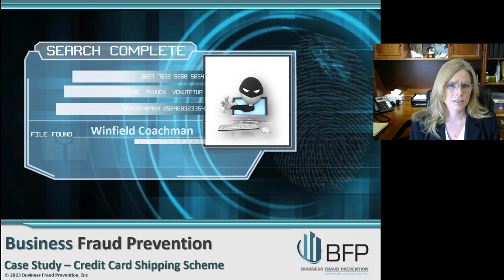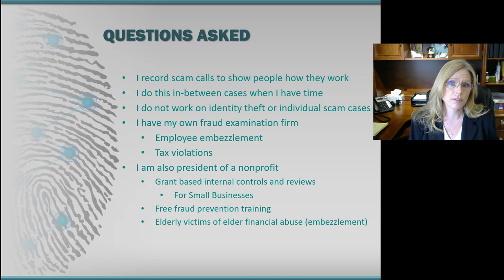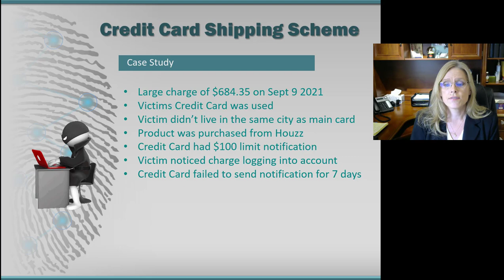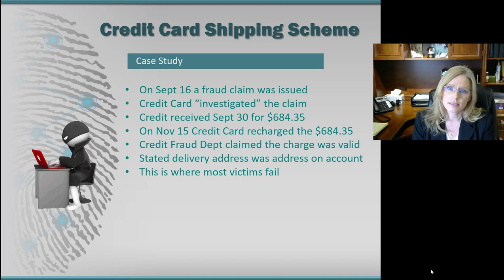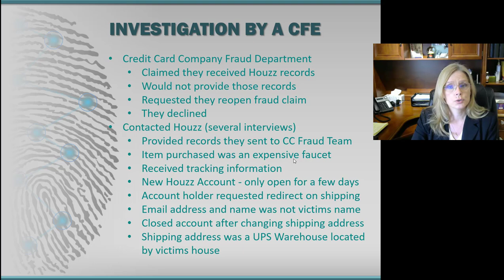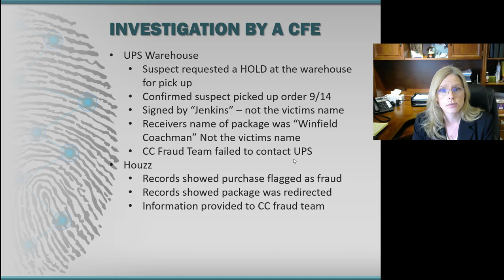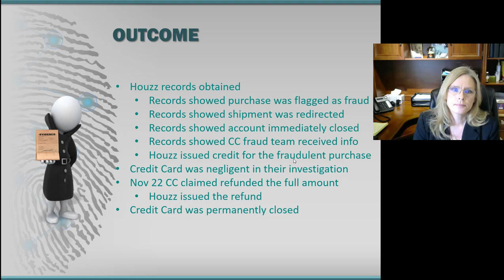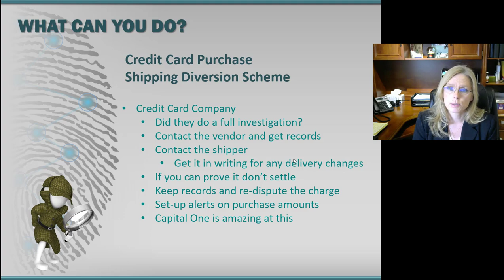Credit Card Shipping Diversion Scheme. Fight back against the credit card denying the fraud charge!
Case study - Credit Card stolen / compromised and large purchase with Houzz was made and the product was "shipped to the cardholders address", but the credit card company denied reversing the fraudulent charge. Credit card company was negligent and failed in their fraud investigation as the investigation by a Certified Fraud Examiner showed that the shipment was redirected in transit by the scammer. How to prove your case by proving the shipment was diverted in transit to have the charge reversed. This is a common "Diverted Shipment Scheme".

We were not able to locate the direct point in when the credit card was compromised, but the timeline was consistent with the typical gas station fraud card reader that was very active at the time.

UPDATE 1/19/2022 - Amazon Smile is discontinuing their nonprofit program on February 01, 2023.  The end of this video references our Amazon Smile account. Unfortunately we will lose this avenue for support, but alas, we will still continue!